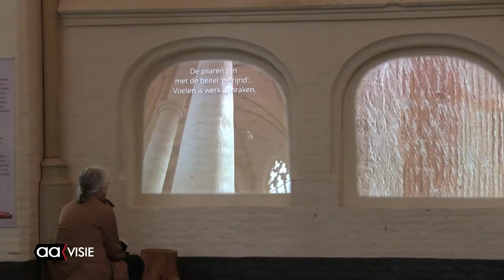Kunstenaar Sibyl Heijnen exposeert in de Bergkerk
De Almelose kunstenaar Sibyl Heijnen exposeert tot en met 30 juni in de Bergkerk in Deventer met de expositie: Zien, horen, voelen: zoeken naar de ziel van de Bergkerk.